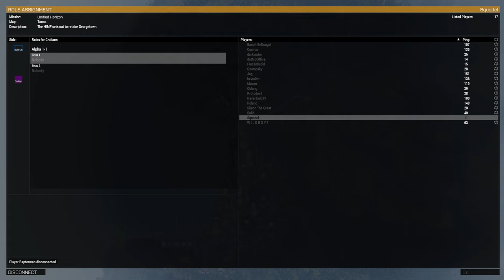Operation Unified Horizon 69th IB